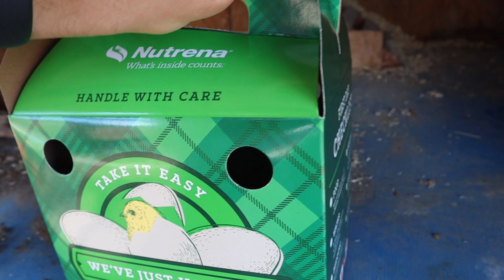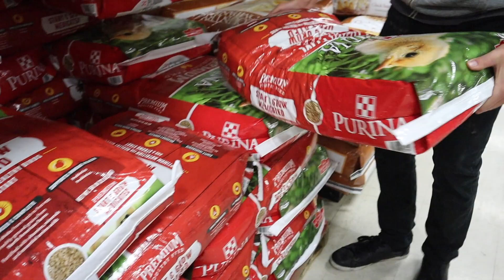ANOTHER BIG ANNOUNCEMENT!!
We have one more big announcement for our family! Our family is growing more than we thought!!

About The Wander Family:
We are the Wander Family! A young family wandering daily. We explore everywhere and vlog everything: proposing in Europe, our wedding vlog, our baby gender reveal, the birth vlog of our baby daughter Juniper, and all the fun family traveling, adventures, and special moments filling the days in between. We love living different lifestyles. We did the van life and traveled North America. We lived in a tiny apartment in the city. We did RV Life and traveled the west coast. We even lived in Hawaii for a month to try the Maui island lifestyle. Now, we are looking to buy our first dream home fixer upper and remodel and renovate it from top to bottom! While living these different lifestyles, though, we always try to stay happy in the present!

Our motto: Be where your feet are.